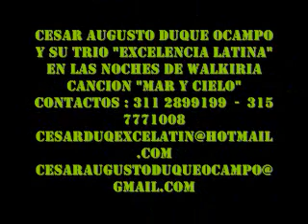TRIO "EXCELENCIA LATINA" - MAR Y CIELO - CESAR AUGUSTO DUQUE - BOGOTA-COLOMBIA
EL MEJOR TRIO Y AGRUPACION MUSICAL DE TODOS LOS TIEMPOS "EXCELENCIA LATINA" CON SU GRAN CANTANTE Y DIRECTOR CESAR AUGUSTO DUQUE OCAMPO, MAS CONOCIDO EN EL AMBITO MUSICAL, NACIONAL E INTERNACIONAL COMO, CHEITO D CAMPO.
AMENIZAMOS CUALQUIER TIPO DE REUNION SOCIAL,SERENATAS, CUMPLEAÑOS, EVENTOS,ETC.